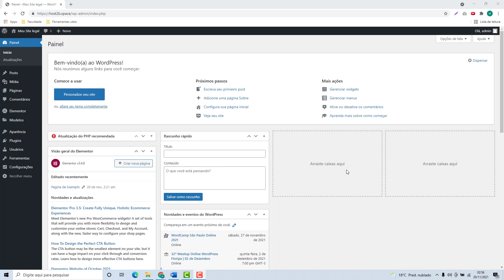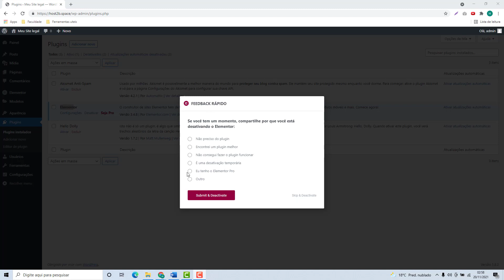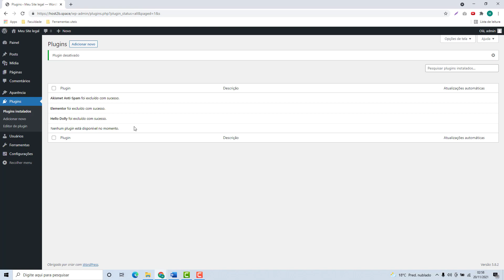Como Excluir um plugin do WordPress na Sered – rápido e fácil – 2022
Aprenda Como Excluir um plugin do WordPress na Sered facilmente e em poucos minutos